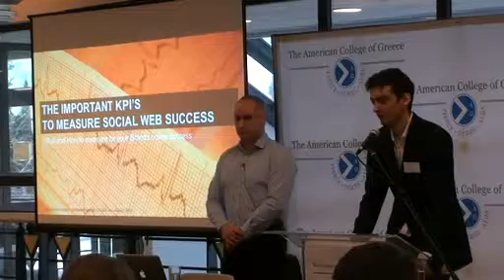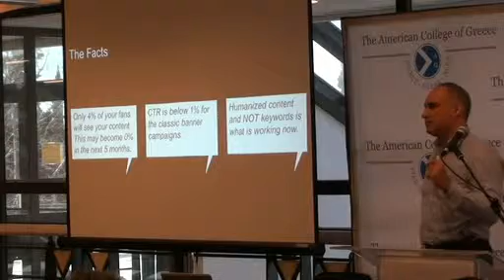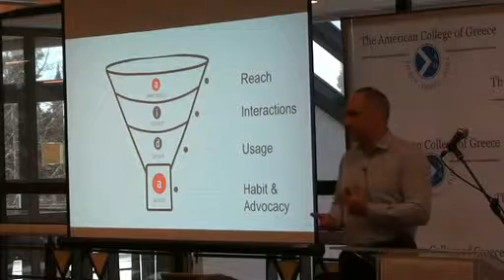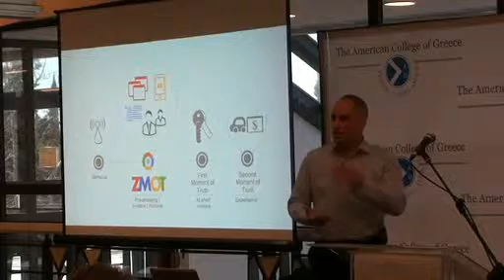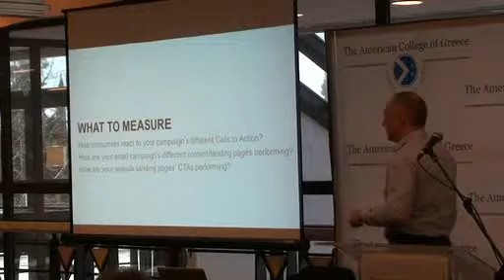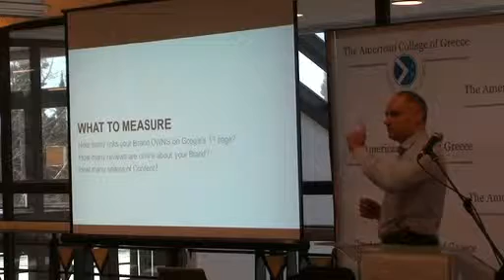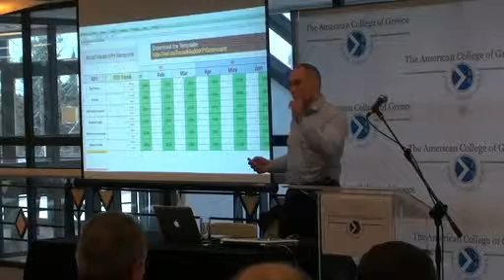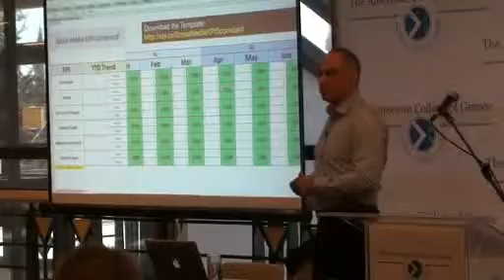Business Week 2014, MARCH 17-20: Business Today: Life In Faster Forward - S.Karagos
Mr. S.Karagos, CEO, Xplain
"The Important KPIs to Measure Social Web Success"

Business Week 2014 , is an annual forum organized by the Academic Societies of the School of Business of DEREE - The American College of Greece (ACG). The event, which took place on 17-20 March 2014 in the ACG campus, aiming to bring together ACG business students, faculty and alumni with distinguished industry professionals and academics from different fields of business. For a number of years this high-profile event has enjoyed excellent participation and media coverage, and has succeeded in fostering the sharing of knowledge, ideas and best practices between business and academia.